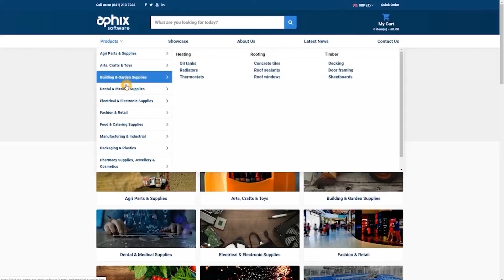Aphix - DBEC Case Study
Headquartered in Drogheda with employees based along the Dublin-Belfast Economic Corridor, Aphix operates in the rapidly developing B2B digital environment. Their location and the support of Louth County Council has helped them expand globally and they have over seven million users and 20 partners in seven countries.